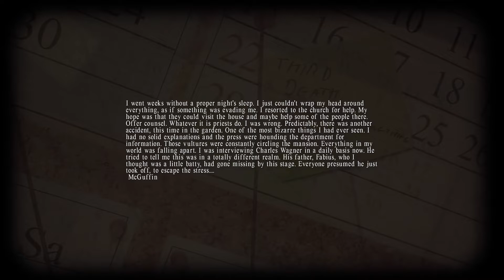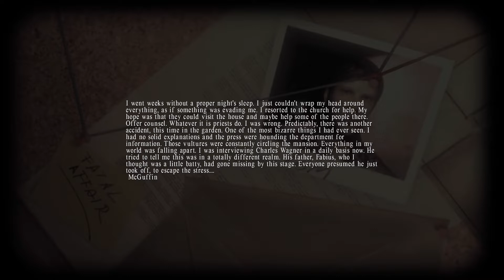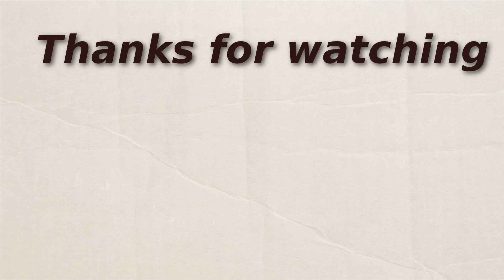Let's Play Lucius - Episode 08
This video is a let's play of Lucius.
The  game was developed by Shiver Games and published by Lace Mamba Global.